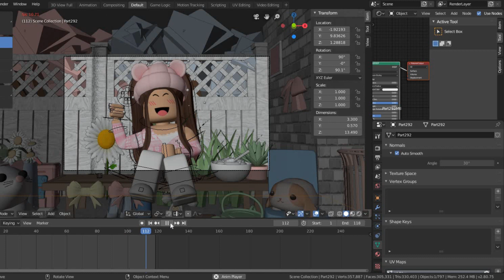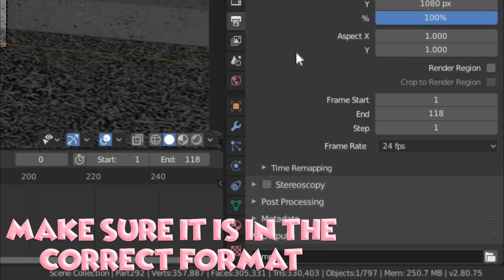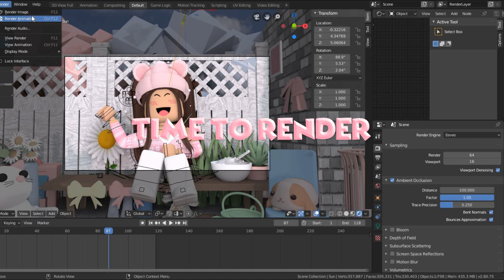How To RENDER your ANIMATIONS FASTER! *10 MINUTES* | adcrable ♡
𝐡𝐢 𝐞𝐯𝐞𝐫𝐲𝐨𝐧𝐞!

𝐜𝐫𝐞𝐝𝐢𝐭𝐬 🌷
video inspirations - @clxmsylivv8
thumbnail inspirations -  @rosexkenz
description -  @wraiinbow

𝐬𝐨𝐜𝐢𝐚𝐥𝐬 🎀
roblox profile (follow to join in game!)
discord tag - aleena # 9113

𝐟𝐚𝐪 👛
a: i use pixlr e and photopea!
A: I use obs studio and free cam!

𝐮𝐩𝐥𝐨𝐚𝐝 𝐬𝐜𝐡𝐞𝐝𝐮𝐥𝐞 🤍
i post whenever i am able to!

𝐭𝐚𝐠𝐬/𝐤𝐞𝐲𝐰𝐨𝐫𝐝𝐬 💘
bye everyone!🌷